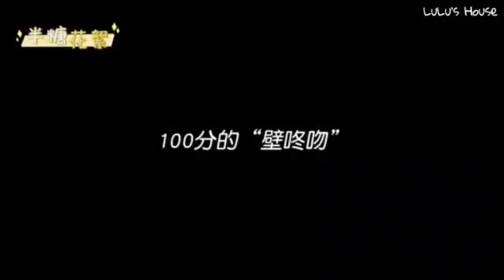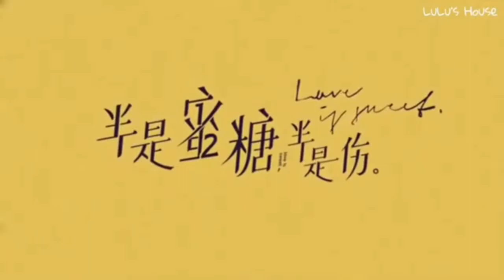BTS BAILU​ & LEOYUNXI​ in “Love is Sweet “